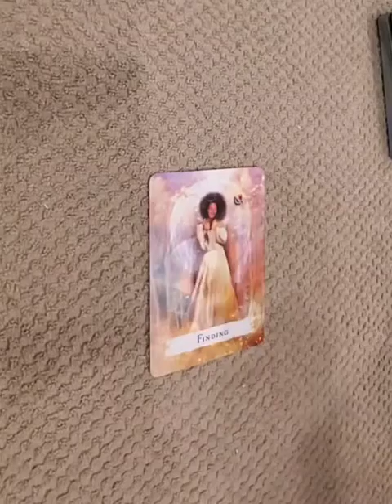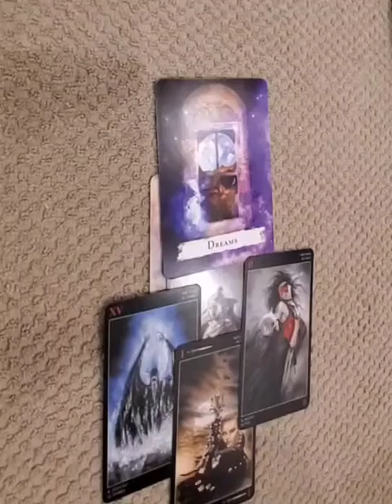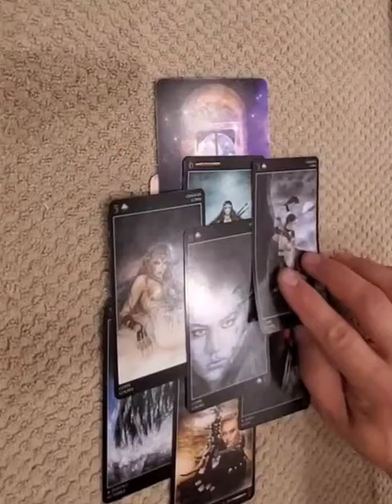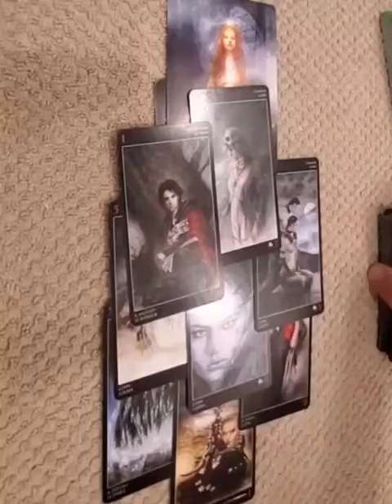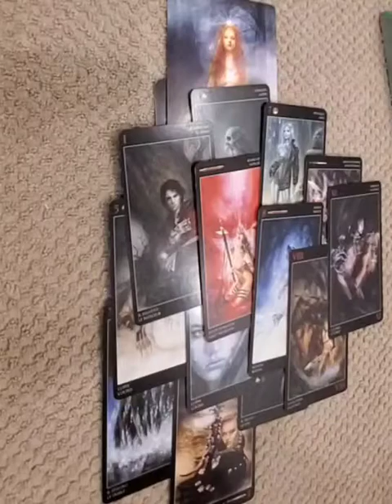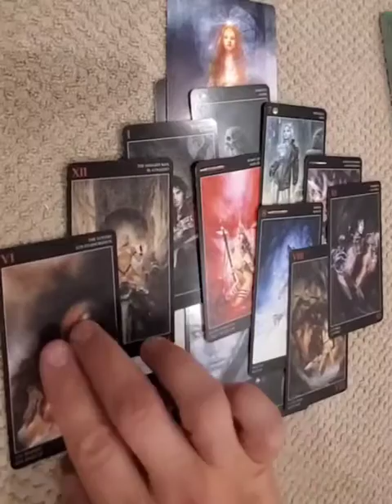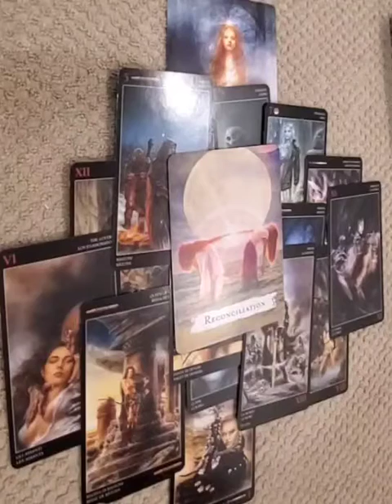Libra ♎️ ⚖️ ......Aug 22 to 28.....conquering !!🙏